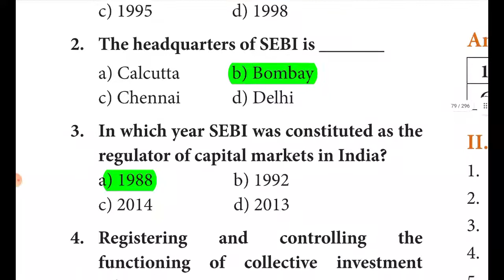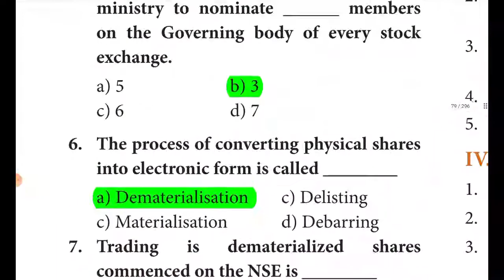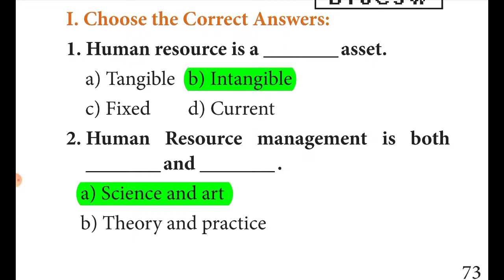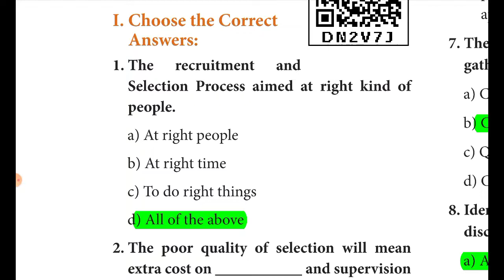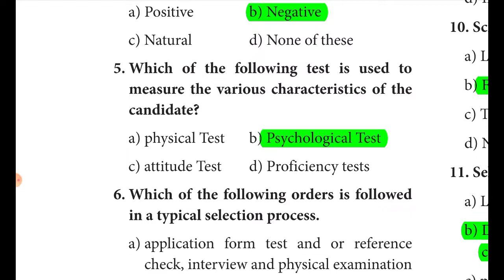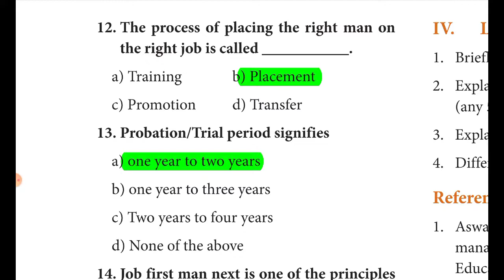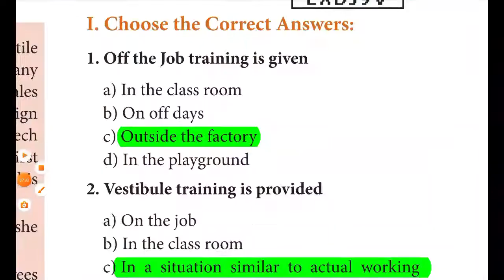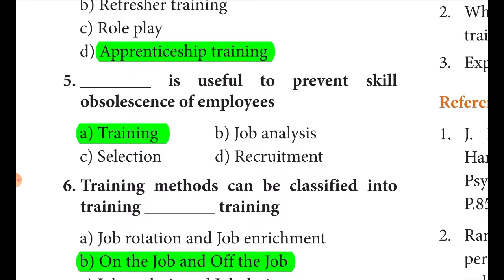12th Commerce New Book Chapter 8 to 12 Book Back Question answer 1 mark answer English Medium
12th Commerce New Book Chapter 8 to 12 English Medium  Book Back Question Answer